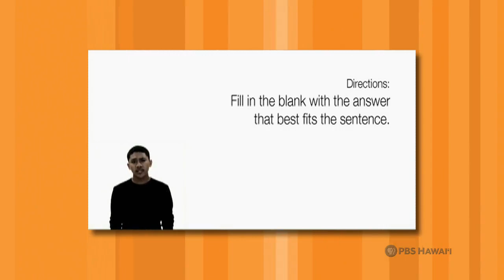Candy Suiso | Long Story Short with Leslie Wilcox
Original air date: Tues., Feb. 24, 2009

Program Director for Searider Productions

Leslie Wilcox talks story with Waianae High School alumnus Candy Suiso, who returned to the school as a Spanish teacher and then helped to create the nationally acclaimed student media center – Searider Productions. Candy talks about how the language of visual storytelling gave voice to a community in need.